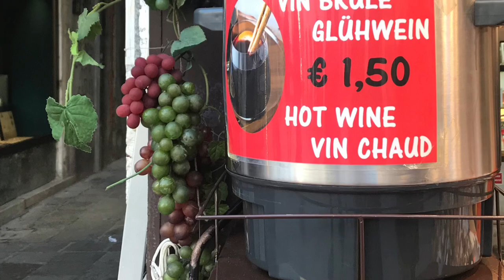Venice, Italy travel vlog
First time in here and I fell in love in this place. Given a chance again, definitely will comeback ❤️
This makes me smile , despite our situation here in Los Angeles. It uplifts my spirit ❤️fierceRN